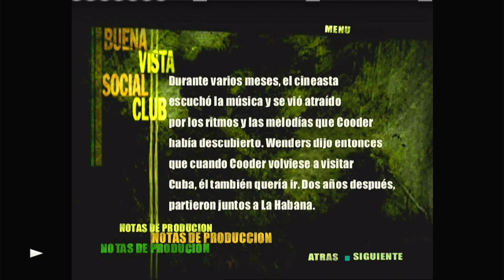Buena Vista Social Club DVD Menu 2000 en español